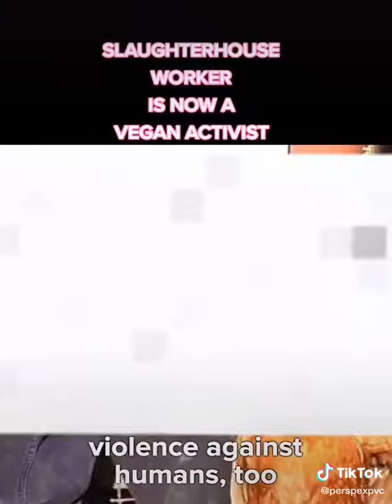ITS never too late to CHANGE for the Better Right NOW! Vegano Future Activist Meat Slaughter